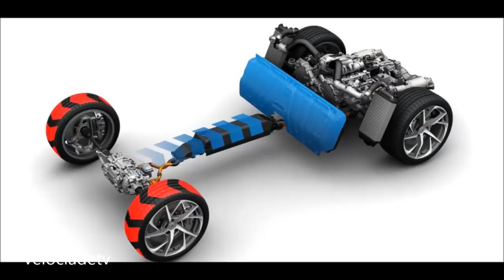NSX HONDA 2017 BEST DESGIN CAR OFICIAL 2017 CAR NEWS TURBO